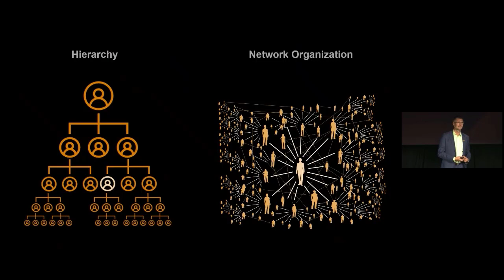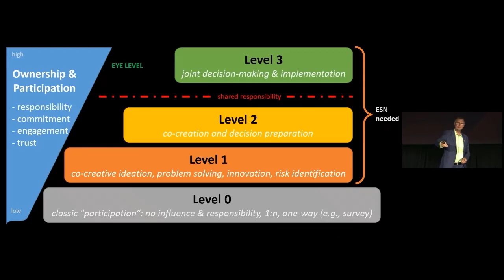TEDx Talk - How to grow and lead collaborative networks - Harald Schirmer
Excerpts from 2023 TEDx Event in Sibiu Romania - Continental / Harald Schirmer about the Power of networks, sharing co-creation, distributed teams without hierarchy, engagement and ownership